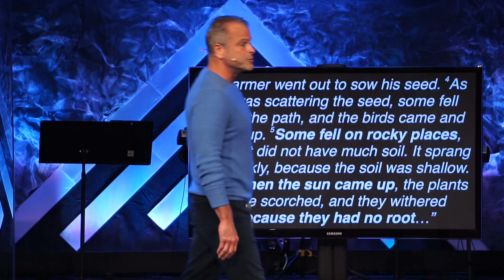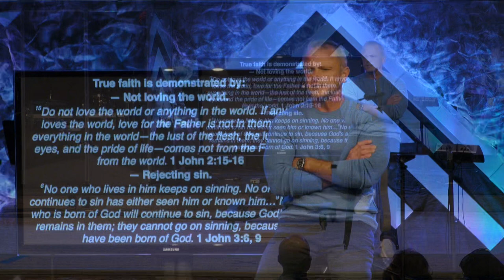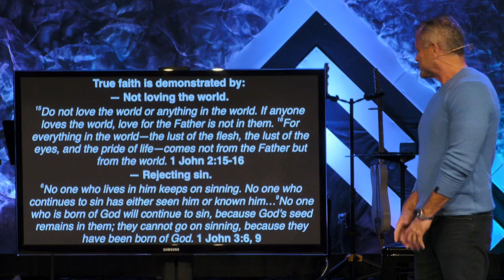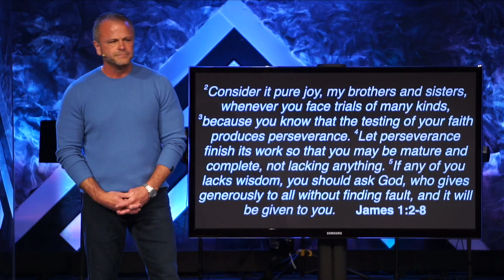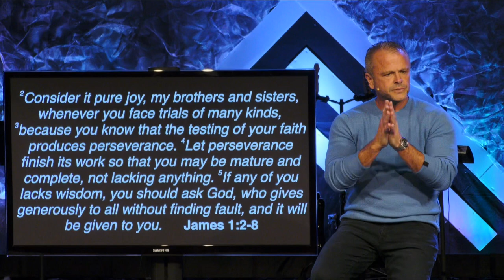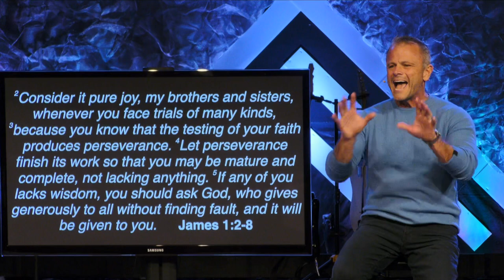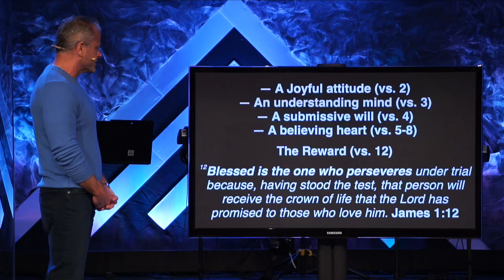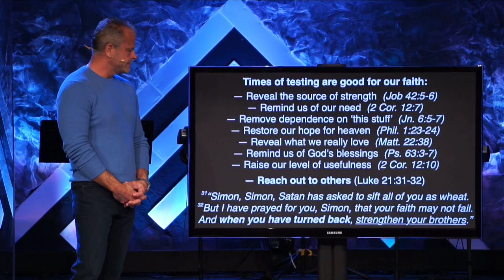Sermon - Kingdom Stories: Part 4 - Rocky Faith - 5/14/23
Kingdom Stories: Part 4
Digging in the Dirt: Rocky Faith
Matthew 13:1-23 & James 1:2-12
Pastor Rick Melick
5/14/23